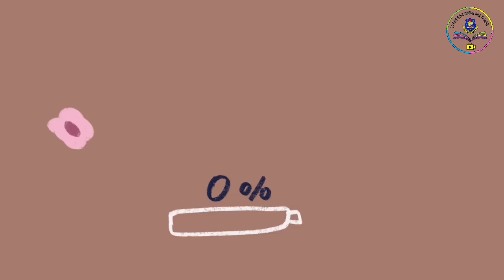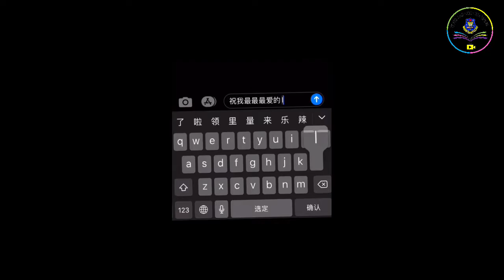淡边中华公学频道 TVPSS SJKC CHUNG HUA TAMPIN 2022 第三集 ：教师节 SAMBUTAN HARI GURU